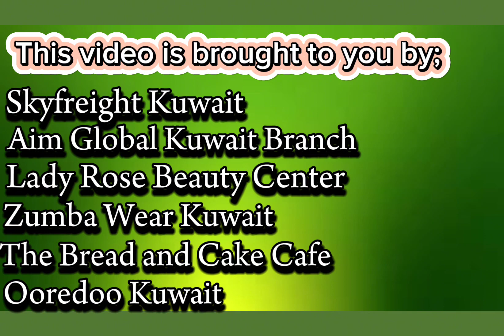A-DIARIES with Dj Iyah | STORY OF MARICAR "NANAY"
TO ALL MOTHERS OUT THERE HAPPY MOTHERS DAY!

ANUNG GAGAWIN MO KUNG ANG NANAY MO AY D M MANLANG NARARAMDAMAN?